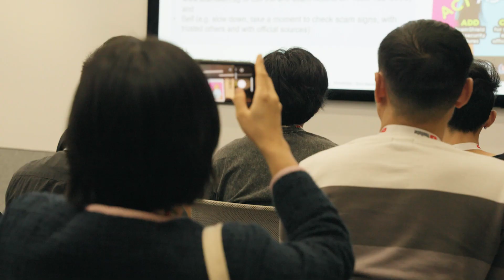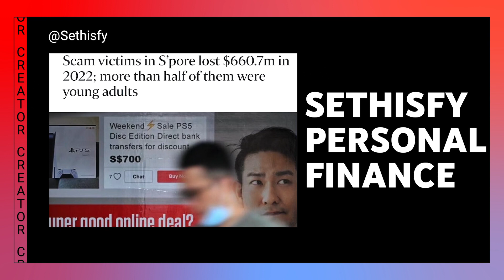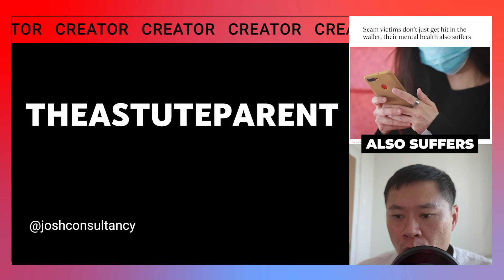Singapore Creators for Impact 2023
The next generation of influencers are not only measured by their popularity but by their impact. Influencers and creators are now using their platform for good, using their videos to make their voices heard on social issues close to their heart. Your ability to capture an audience and deliver a compelling message is an incredibly powerful tool - a tool that can help define and shape public discussion on important issues of our time.
As a sign of our commitment to the cause, YouTube is proud to present:

Creators for Impact program, an APAC-wide program dedicated to creators who want to use their voices to inspire the next generation.

These creators are the movers and shakers - the voices of the future. We're bringing together a dynamic cohort of bold, passionate, like-minded creators who are keen to use their platform for good.
This year’s Creators for Impact is dedicated to tackling the pertinent topic of scams in Singapore.